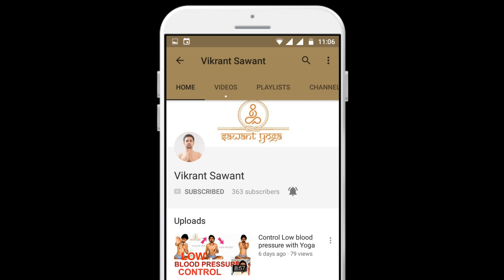Koi bhi dard nahin tekega iske samne sun bathing